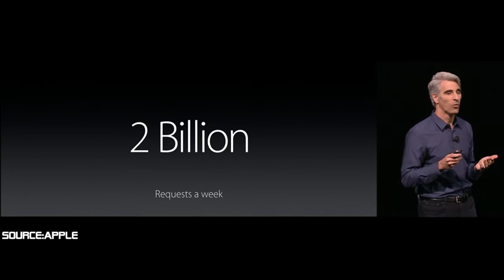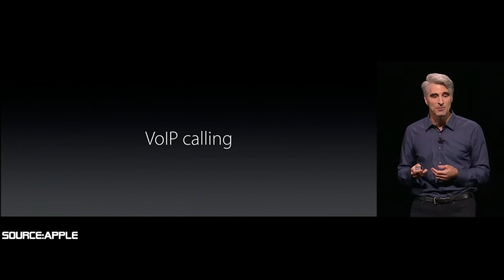ios 10 Siri improvements and updates :wwdc 2016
In this video we look at ios 10 Siri improvements and updates as  announced at wwdc 2016.

Apple has made some big moves to make the voice assistant work for more people. Siri is getting smarter on iOS and making its way to the Mac. This video demonstrates the Siri improvements as announce at the wwdc 2016 keynote

Please check more videos down below.

iOS 10 features for iPhone & iPad:First Look